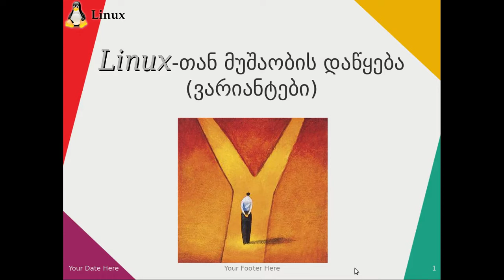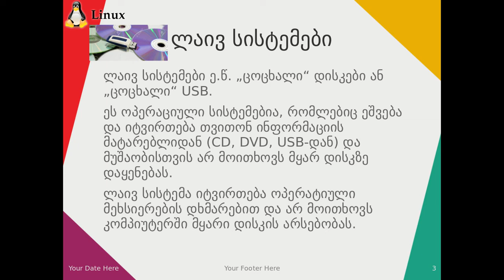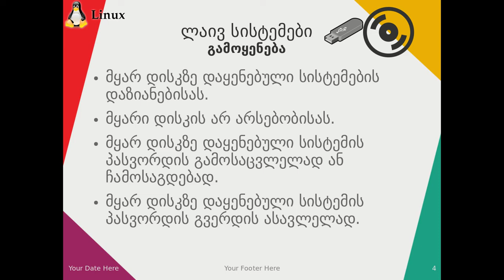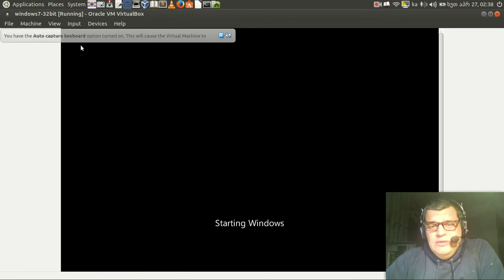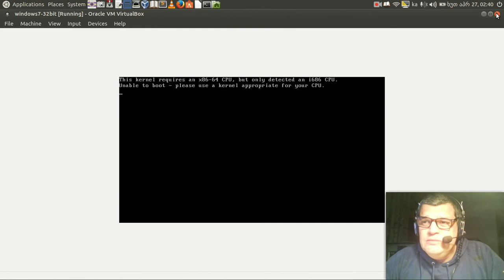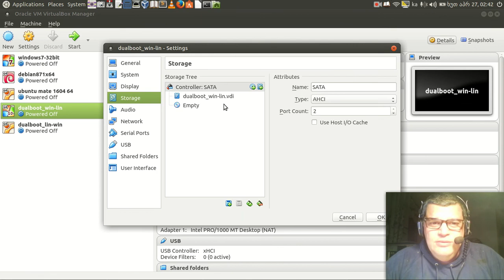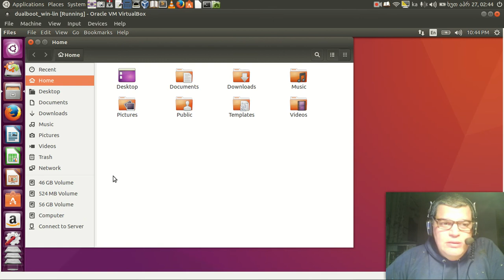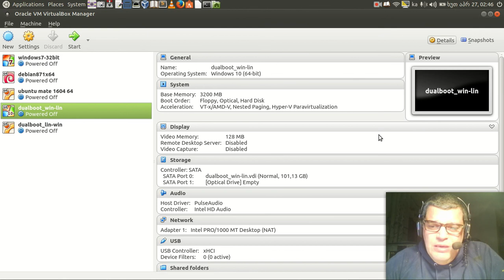try linux live systems გამოსცადე ლინუქსი ლაივ სისტემები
როგორ გამოვცადოთ ლინუქსი ისე, რომ უარი არ ვთქვათ ვინდოუსზე.